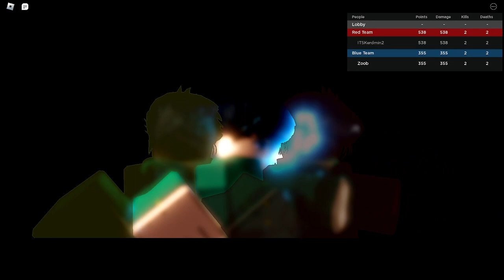Sniffing out the "stinky" | Heavens Arena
Just playing it because updates are a thing.